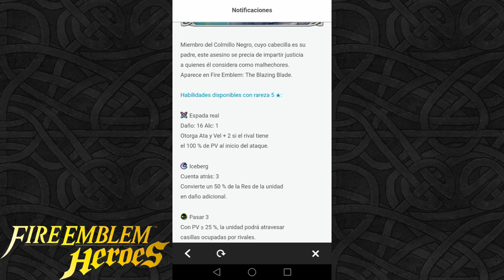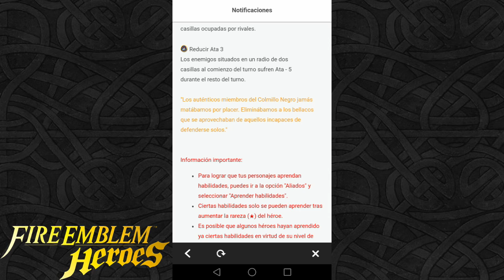Fire Emblem Heroes |Extremo| Parte 25 "Lloyd, Lobo Blanco"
La Guerra entre el Reino de Askr y Embla está causando graves estragos en el mundo del Zénit, pero también en todos los mundos de los grandes héroes del Emblema de Fuego, esta historia comienza cuando cierta comandante de Askr invoca al que llaman “El Gran Invocador”
Bueno pues toca dar mi opinión del primer FE para móviles y quiero ser directo…  Es mucho mejor de lo que pensaba. Tenía la idea que sería algo parecido al “timo” de Super Mario Run. FE Heroes cuenta con una historia que está lejos de cualquier otro FE pero que a su vez es 10 veces mejor que la de cualquier otro juego de móvil, cuenta con temas de las entregas de la saga lo que hace que la música sea inmejorable, eventos temporales y mundiales y por supuesto la oportunidad de ver a viejos amigos de todas las entregas de la saga… Sin duda se nota el cariño de Intelligent y solo por eso es obvio que FE Heroes tendrá éxito.
Lo único malo que le veo es esa inmensa “tentación” de querer conseguir a nuevos héroes pagando. Pero claro cada uno es libre de gastar el dinero en lo que quiera, yo por mi parte paso de pagar nada y disfrutar como el que más.
¡¡Viva Intelligent!! ;D